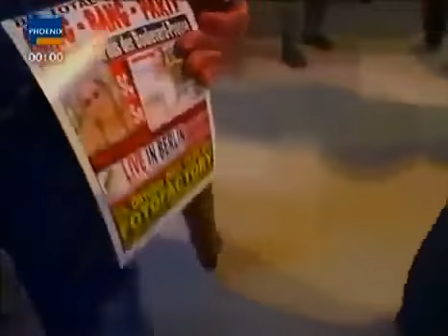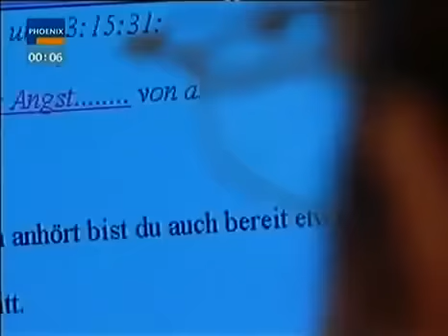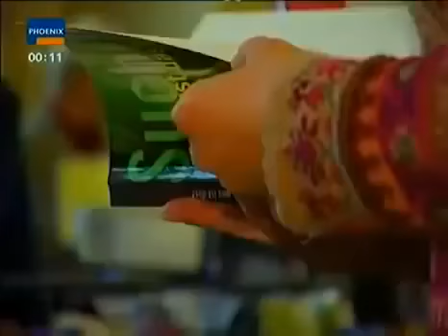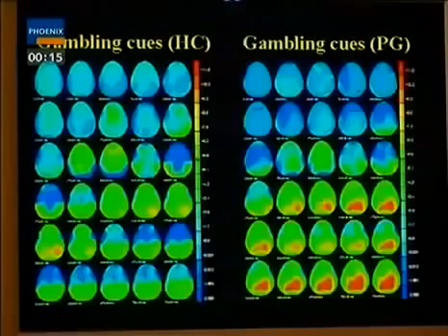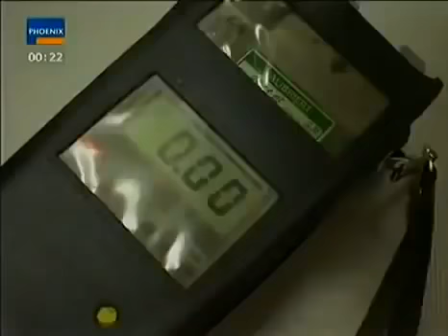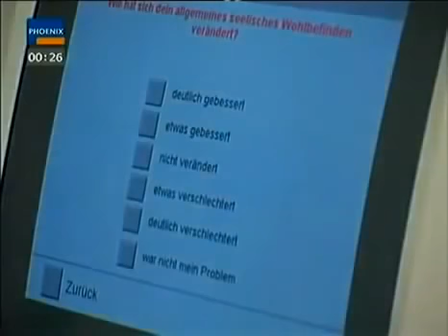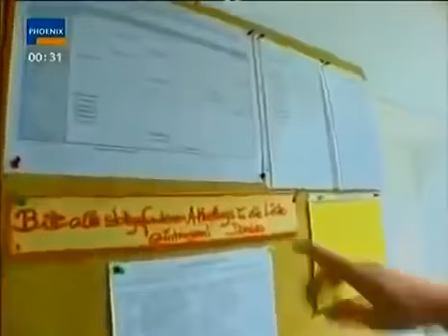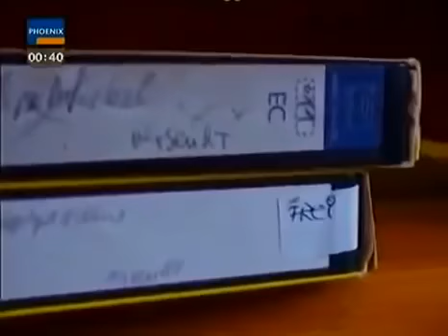Dauer Geil Hilfe ich bin Sexsüchtig ✪ Dokumentarfilm Mafia HD